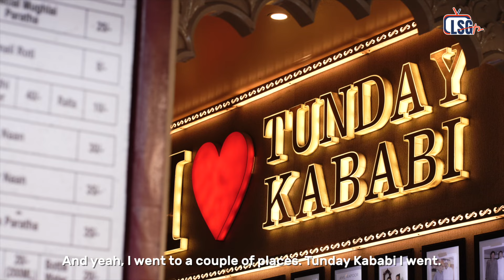Up Close with Krishnappa Gowtham & Devdutt Padikkal | Lucknow Super Giants | IPL 2024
First impressions, cricketing idols and the LSG family 💙

Up close with KG and DDP 🎥